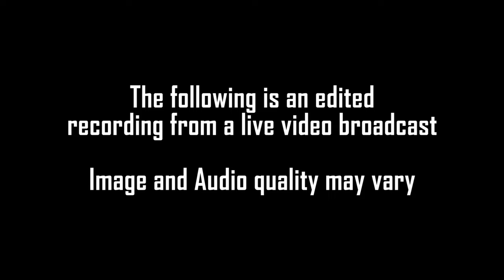Who was Anakin Skywalker's Father?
It's a question which has plagued Star Wars fans for over 25 years, yet the answer was in front of us the whole time!

To view the full, unedited episode.